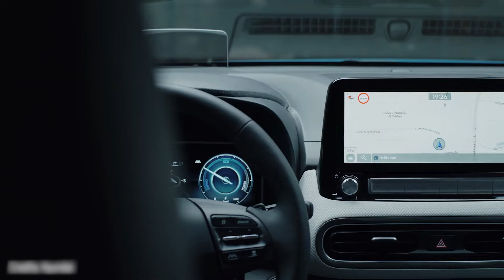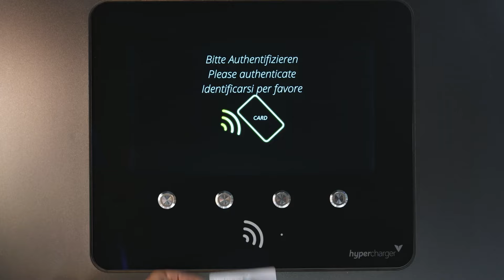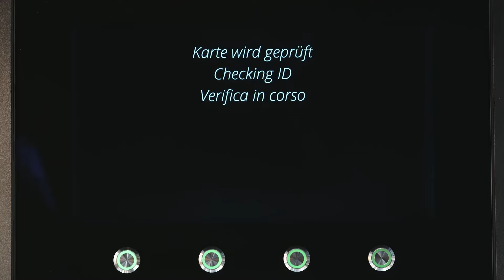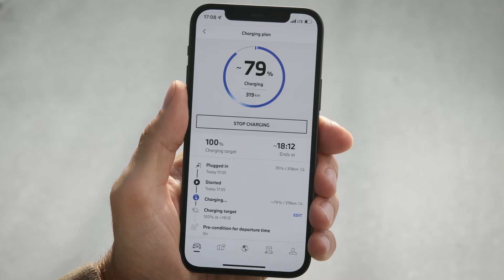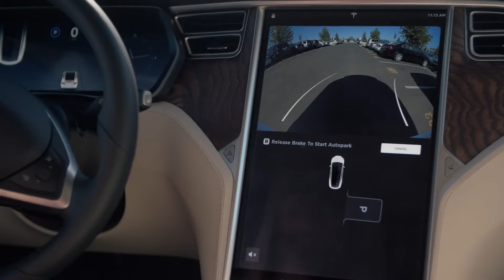EVs Owners Are FED UP and REVERSING BACK to Gas Cars!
Many electric vehicle owners are in a state of desperation due to charging issues and concerns about the range of their vehicles, as electric cars are not yet competitive with gas-powered vehicles. Owners like them often find out the hard way what not to do anything. They've had enough and are now converting back to gas-powered autos. The reasons are various, so let's check some of them.

Number seven: Electric vehicles are yet supplementary.
There was tremendous expansion in the electric vehicle market in 2021 and 2022. It wasn't just an era of early adopters; it was a moment when wealthy households were trying out new things. It was a moment when they aspired to be in vogue. However, at what point did these EV owners consider giving up their gas-powered vehicles? No, that's not correct. They bought electric vehicles for fun rather than out of necessity, and they never went electric entirely. Their electric cars, on the other hand, have traditionally been seen as supplementary transportation in such homes. The fact that electric automobiles are typically seen as a secondary or even tertiary mode of transportation suggests that they are primarily used for local trips. For longer and more demanding excursions, internal combustion engines remained dominant. Simply told, these owners didn't replace anything; no, they just added another car to their garage, which happens to use electricity as a power source. They never had a serious commitment to transition to the so-called green energy. So in most situations, they're not interested in getting another one. They've obtained their EVs, tried out new technologies, and decided that they would prefer stick to more convenient IC cars. With that in mind, it doesn't surprise that just 37% of Mustang Mach-E owners acquired another EV. On the other hand, nearly half of them acquired another internal combustion vehicle. Things aren't much different with other car makers and models, except for Tesla, which still has a high percentage of loyal customers, most likely because the vast majority of zero-emissions enthusiasts choose this brand, while others are mostly chosen by customers who put convenience and practicality in focus.